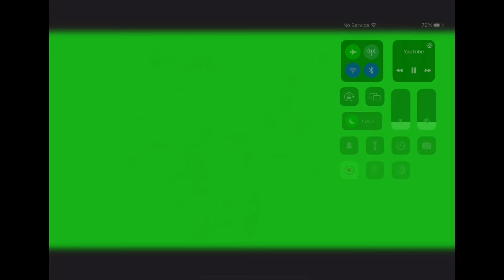FNF VS ROBEATS!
LETS HIT 350!